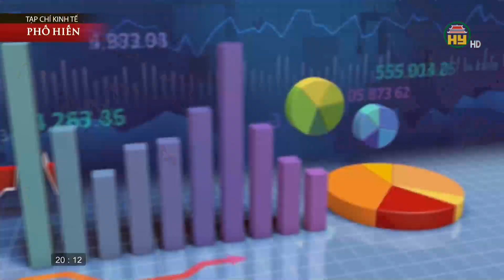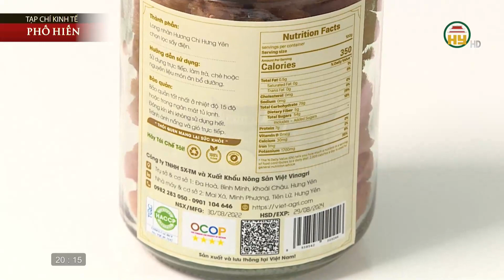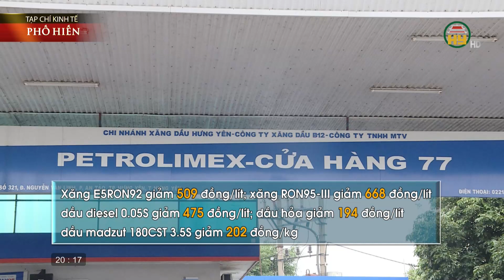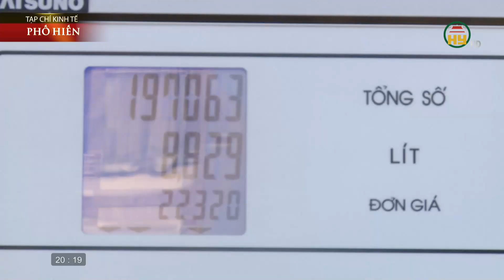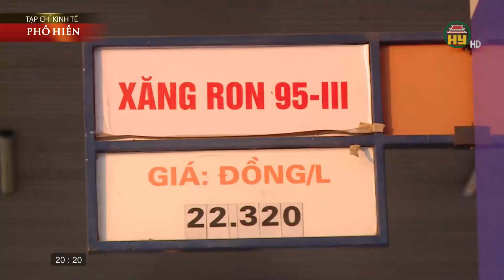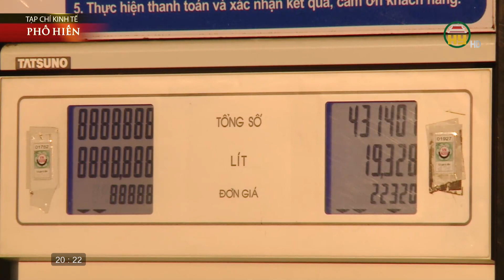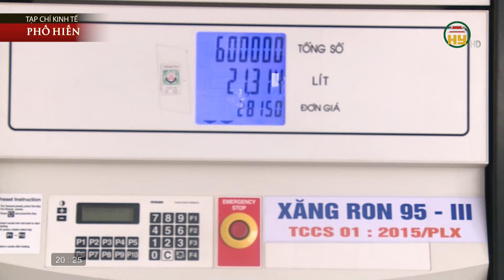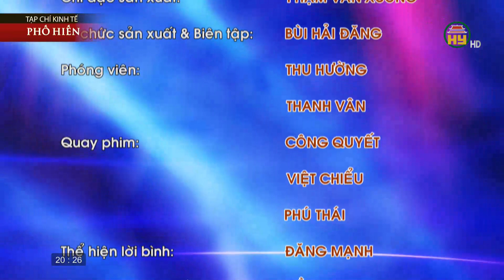Lấy hóa đơn điện tử mỗi lần bán lẻ xăng dầu: Đảm bảo tính công khai, minh bạch